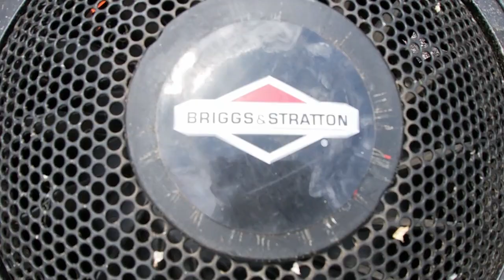Taking A Chance | Old Equipment